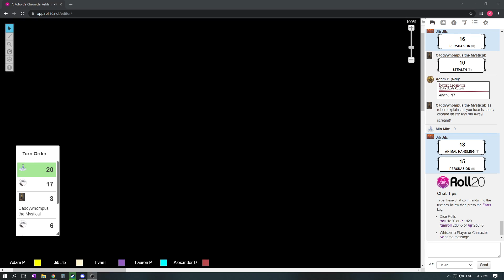A Kobolds Chronicle S39 Decimation of the Temple